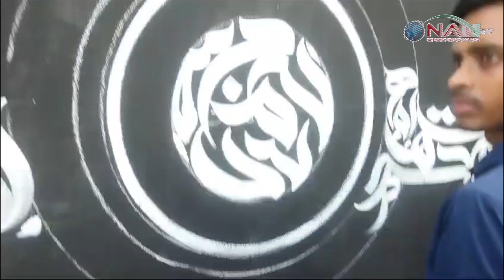পটিয়ায় মানবিক সংগঠন "হৃদয়ে মানবতা'র উদ্যোগে খাবার ও পানীয় বিতরণ || NAN TV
NAN TV in Brief:
Office Address:
Head Office:
House# C-4, Block# C, Main Road(3rd Floor),
Dhaka-1219, Bangladesh.

Zonal Office:
76/2 North Chashara, Rajdhani Apurba Tower, (3rd Floor)
Narayanganj-1400. Dhaka, Bangladesh.